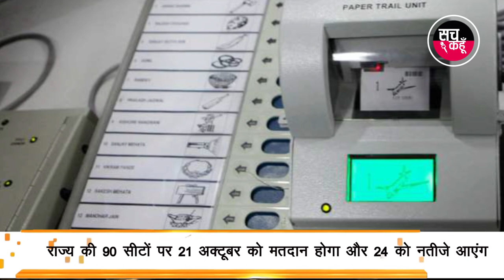विधानसभा चुनाव की तारीख का ऐलान | SACH KAHOON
# विधानसभा चुनाव की तारीख का ऐलान